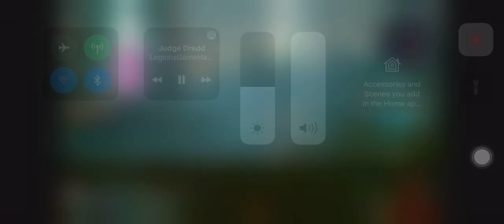The story behind Evelyn Parker cyberpunk 2077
Judy found out more about what happen